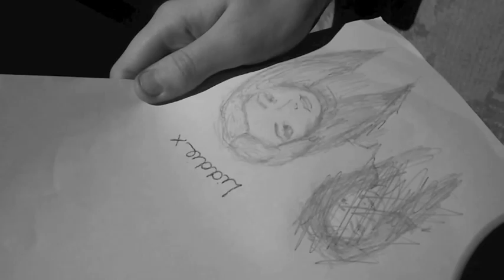The Doorbell - Brighton & Hove High School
A 16 year old boy with social anxiety disorder is in love. Will he build up the courage to send her a text? A Valentine's card? Or maybe invite her over? How will she react to his habits and peculiar ways?